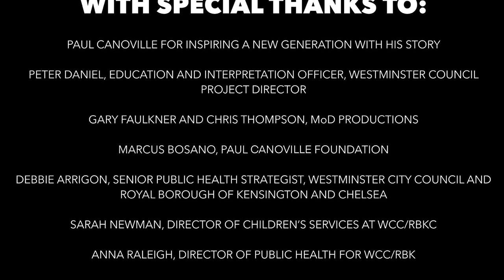PAUL CANOVILLE - A film by Zoom Rockman